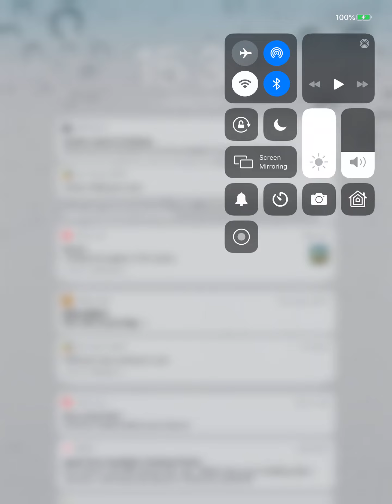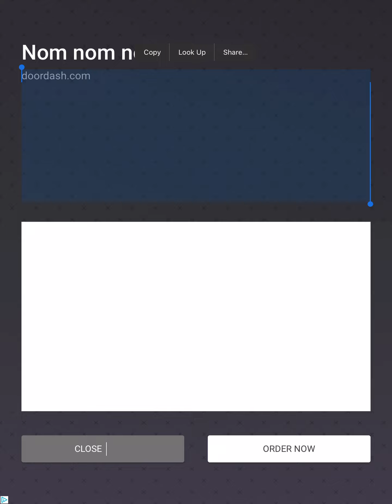Friday night Funkin witty battle hard mode.